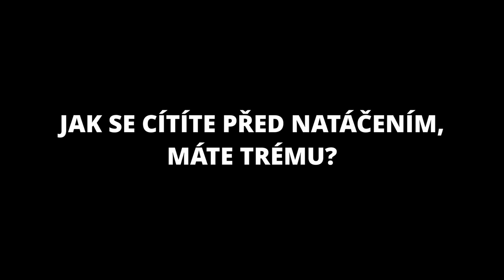Otázky - Martin Ditmar - Show Jana Krause 27. 11. 2019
Hosté: Herec Štěpán Benoni, herečka a porotkyně ČSMT Diana Mórová a top manažer Martin Ditmar.

👉 PODPOŘTE EMILA! 😉